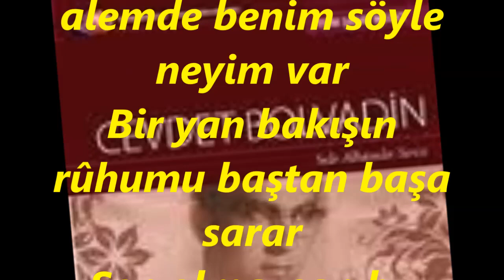Cevdet BOLVADİN-Cevrin Yeter Artık Bu Kadar Olma Sitemkâr (SÛZNÂK)R.G.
SOLİST:
*CEVDET BOLVADİN*
VİDEOYU YAPAN
*RECEP GAYRETLİ*
GÜFTE: CELÂDET BARBAROSOĞLU
BESTE: OSMAN NİHAT AKIN
USUL: AKSAK
MAKAM: SÛZNÂK
Cevrin yeter artık bu kadar olma sitemkâr
Sen olmazsan bu alemde benim söyle neyim var
Bir yan bakışın rûhumu baştan başa sarar